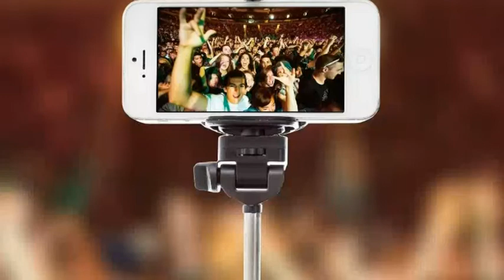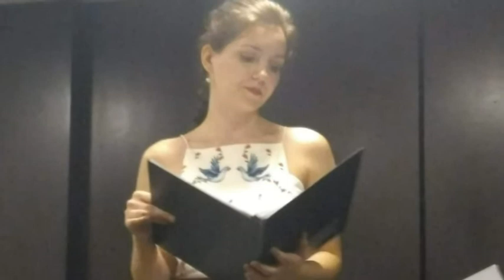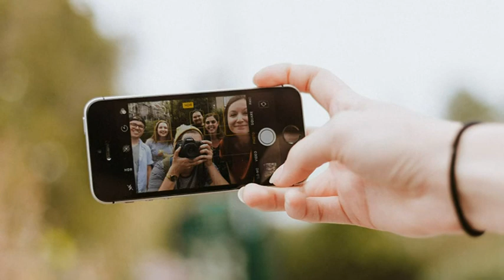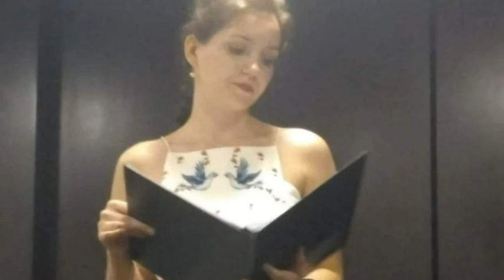oboeguitar BrazradioMec# "Selfie" -compositions by Harold Emert and Eduardo Camenietzki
"Selfie" featuring compositions of  oboist Harold Emert and guitarist Eduardo Camenietzki
with special guests Amanda Gonzales,soprano and Phylis Huber,actress-narrator
Recorded live on Radio MEC FM ,Rio de Janeiro,Brazil at Teatro Dulcina
25 June 2018
Progam;
Harold Emert--"Dreams of  Northeastern Brazil" (2006)for oboe solo
Andante no Jegue(Walking the Donkey)--Aboio(Calling the Herd)-Frevo(northeastern popular dance) - 5 minutes
Eduardo Camenietzki-  Suite Gaucha (1984) for  guitar solo -4´
'O Deserto/the Desert " (text by Joao Cabral de Mello Neto) (1997) for soprano,oboe and guitar-  4 ´
Emert and Camenietzki -Three Vocalises for voice,oboe and guitar- 4 ´
Vocalise 1(Emert)
Vocalise 2 & 3 (Camenietzki)
Eduardo Camenietzki- "Cliche" for oboe and guitar (1998)-3´20"
Harold Emert _"Joyce Poems" (2003) for narrator and oboe -2´30´´
I-"All day I hear "
II -Ecce Puer
Emert-"Chorando in Bangu II "(Penintenciary) (2017) for  oboe and guitar -2´50´´
Camenietzki/Emert  -"Choro Comunista" (1985/2016) for  oboe and guitar-4´
Eduardo Camenietzki -"Silhueta de Marfim num Camafeu (2018)- world premiere for voice and guitar- 2´
Harold Emert (lyric by Eduardo Camenietzki)-Nocture "for oboe,guitar and voice (2018) -4´33´´
Camenietzki- "Fio Tensionado" (La Muerte) / High-Tension  Cable (The Death)
for oboe and guitar -3´
 Emert-Choro 190 (Call 1-9-0  to call the police who never come)
 2´20´´